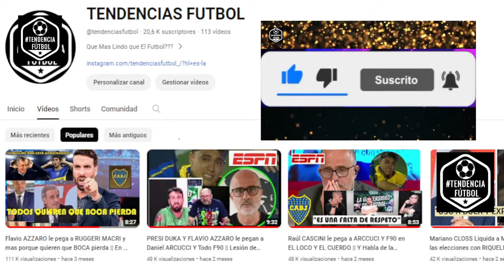Toti PASMAN LIQUIDA a Pollo ALVAREZ por la NOTA que le hizo a MESSI